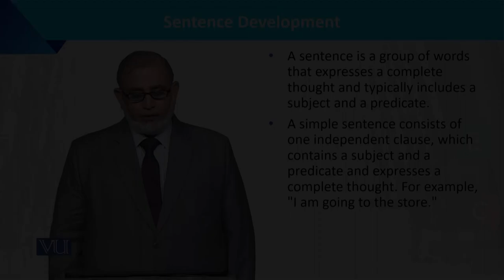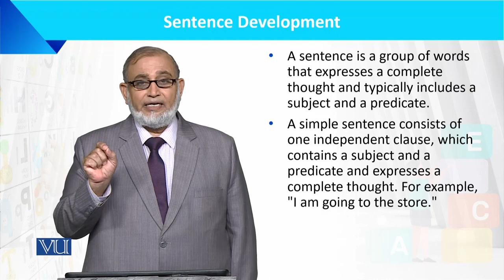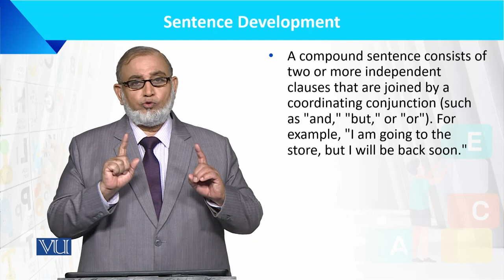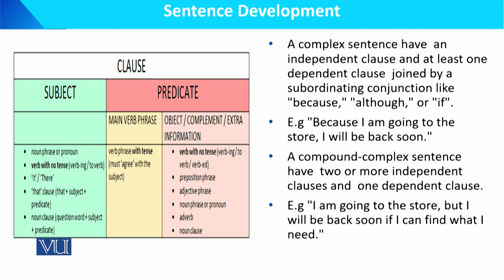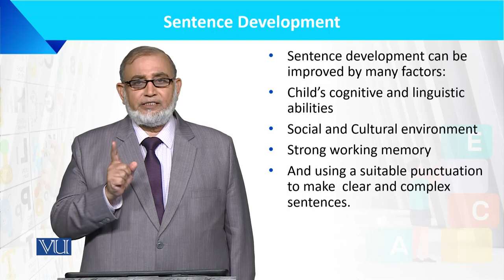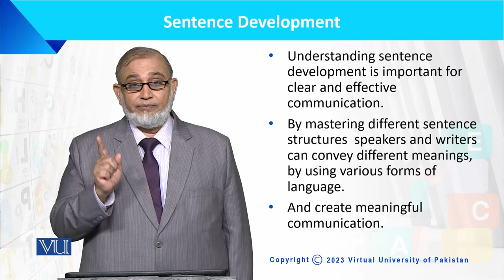Sentence Development | Language Development of the Child | ECE201_Topic106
Topic106: Sentence Development,
By Dr. Muhammad Iqbal